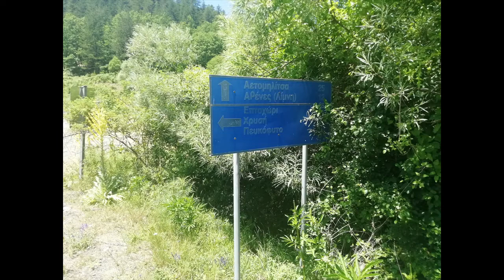Arenes vo Gramos Planina 2021